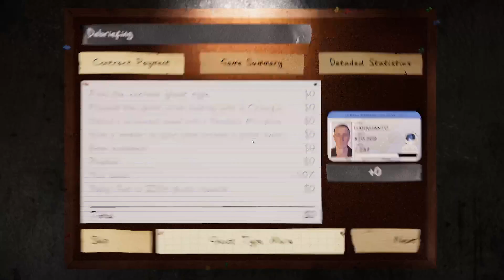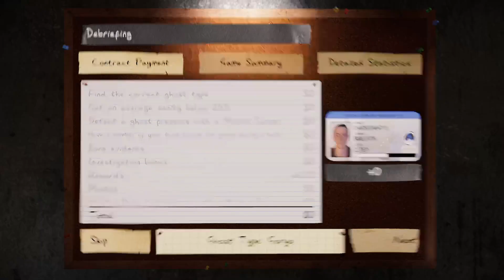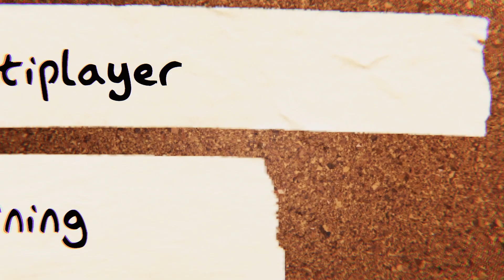PhasmoPhobia another day just normal